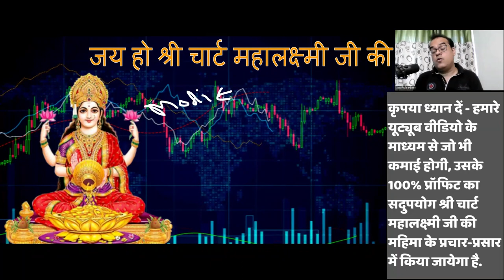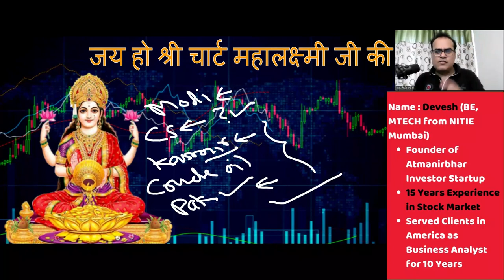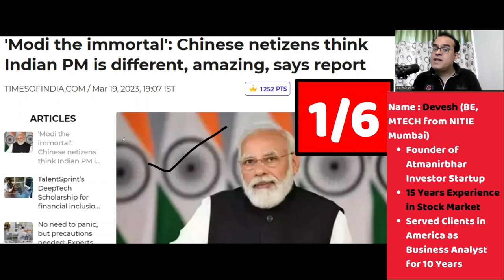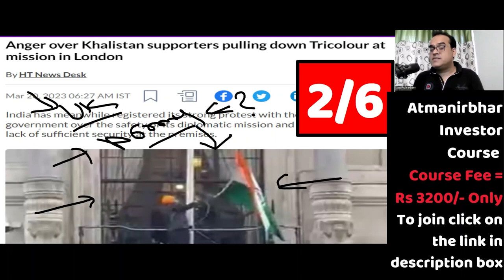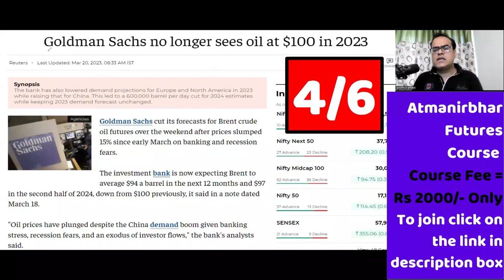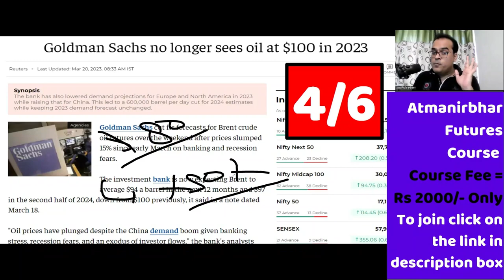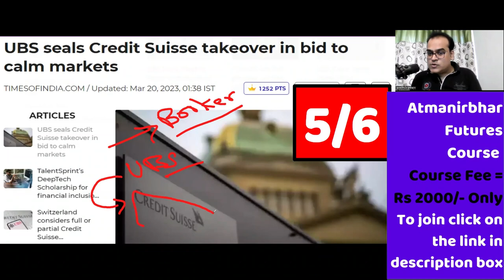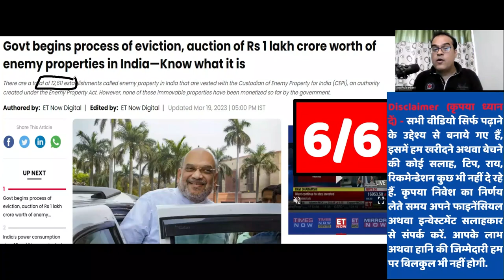सोते-सोते लाखों करोड़ खड़े किये | Modi Starts eviction from Enemy Properties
Topic - Govt begins process of eviction, auction of Rs 1 lakh crore worth of enemy properties in India—Know what it is
India, World Food Programme sign MoU during Global Millets Conference
Goldman Sachs no longer sees oil at $100 in 2023
'Modi the immortal': Chinese netizens think Indian PM is dif ..
UAE’s Emaar becomes first overseas company to start a mega-mall project in Kashmir
UBS seals Credit Suisse takeover in bid to calm markets
Anger over Khalistan supporters pulling down Tricolour at mission in London